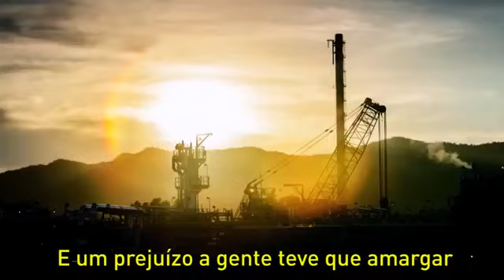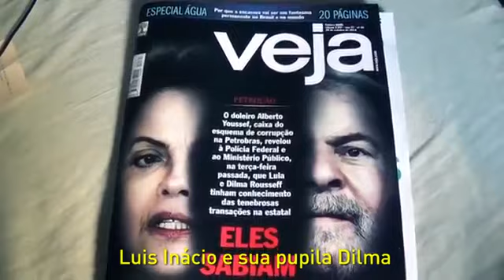Faroeste Caboclo da história da Petrobras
Profissional de marketing digital e editor e sócio do Portal Bhaz resolveu criar uma versão da música que conta a história de sucesso e lama da estatal